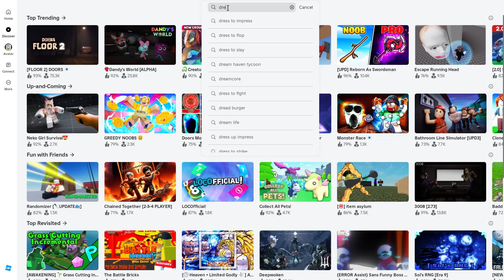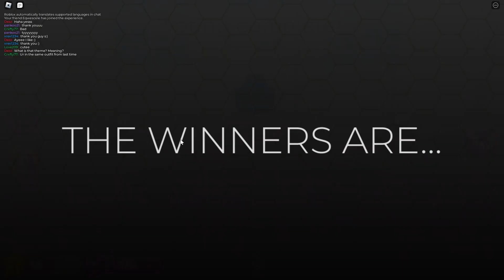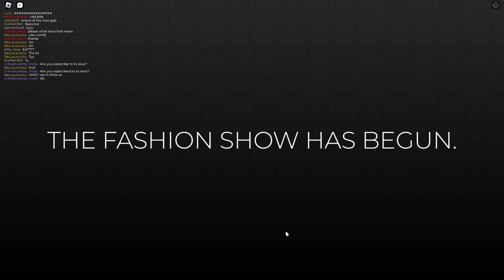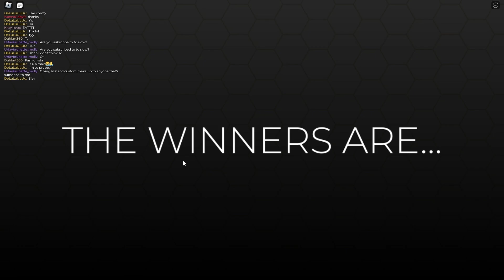WE SLAY ALL DAY EVERYDAY | Dress to Impress